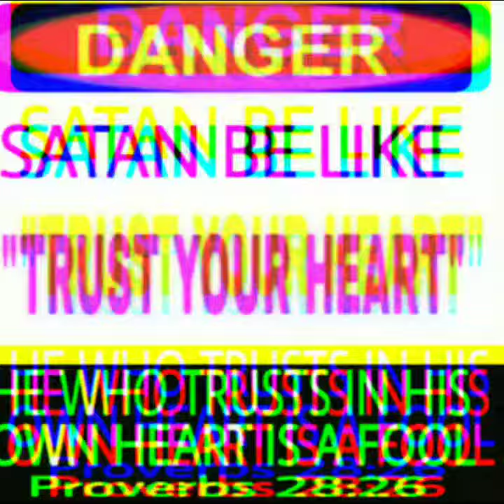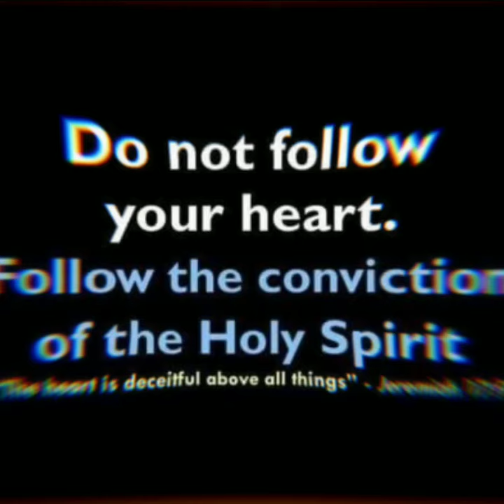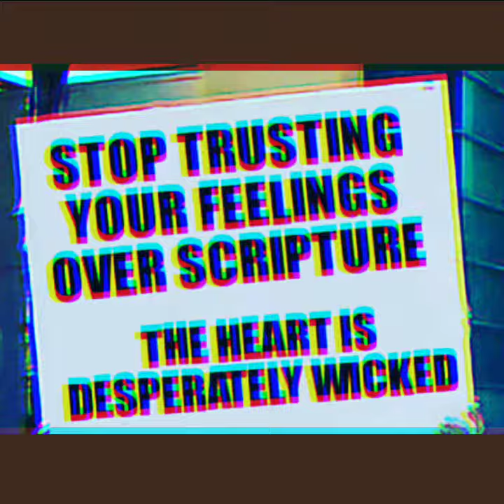I Forgive you Intro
I just want to Express part of my life testimony. The heaviest yoke I bore in my life that Jesus delivered me from. This was a very dark time in my life. And I'm so GREATFUL to my Savior Jesus who, when I thought I had nothing else, He remembered me and assured me that He never left. And with all that, the Holy Spirit gave me the strength to FORGIVE...

THIS IS THE INTRO TO A SONG WRITTEN, I FORGIVE YOU..check it out.

I pray the Lords words overwhelm the minds of those who need to hear this message. Blessings🙏🏽to all and to all, bless God and Him only in Jesus Mighty Name..🙌🏽